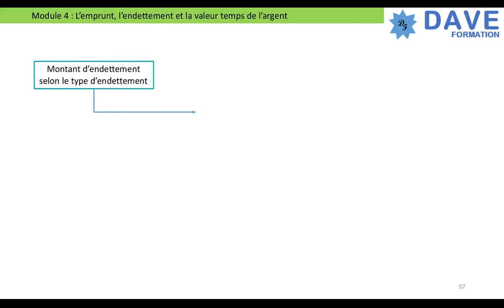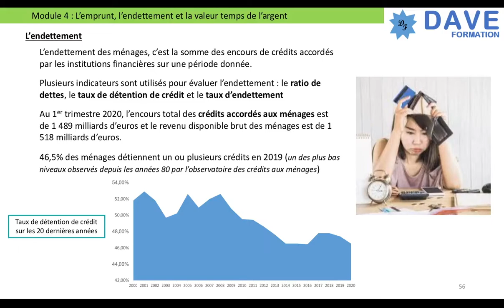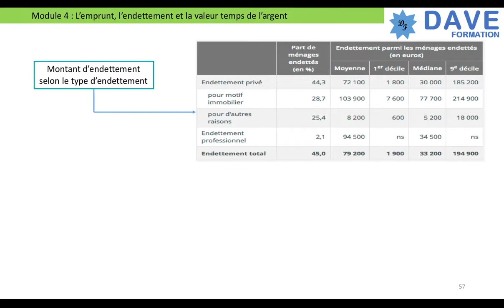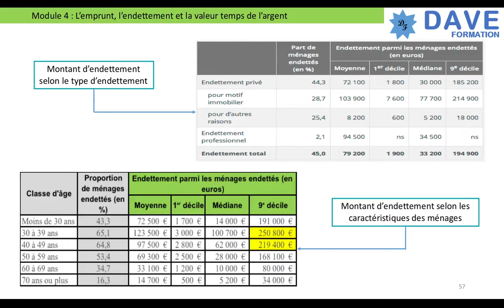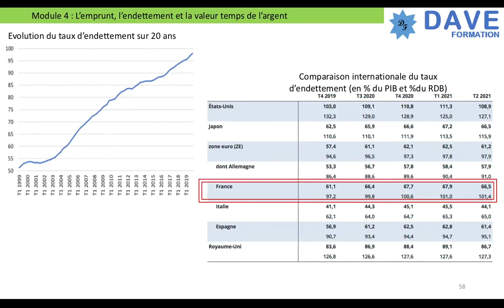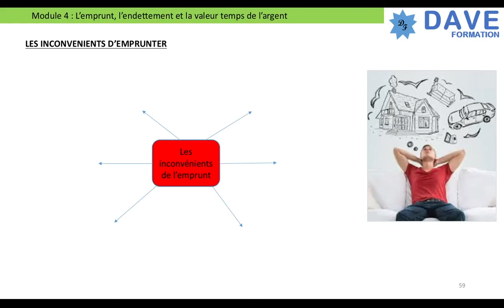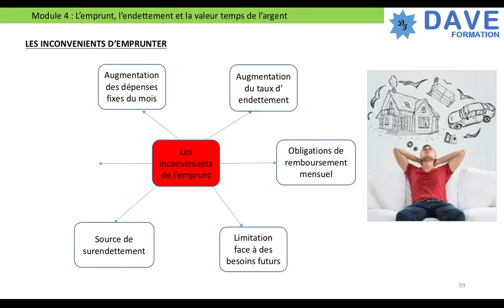L'emprunt et l'endettement, partie 2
L'emprunt et l'endettement dans les finances personnelles 2